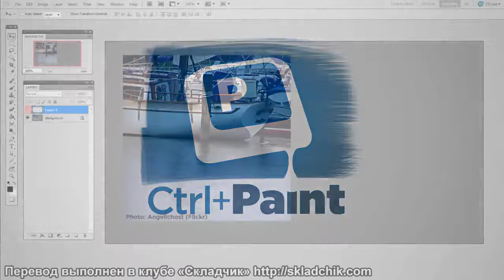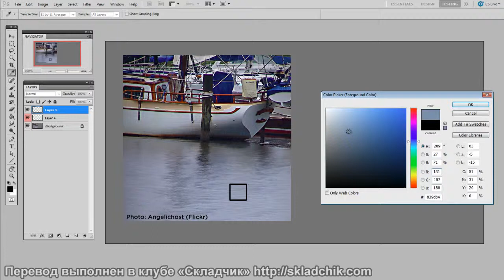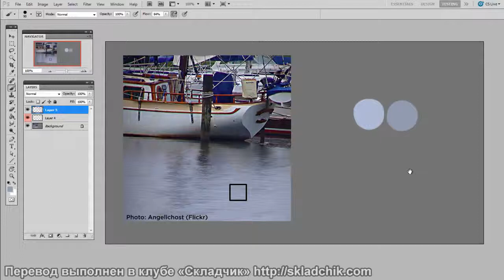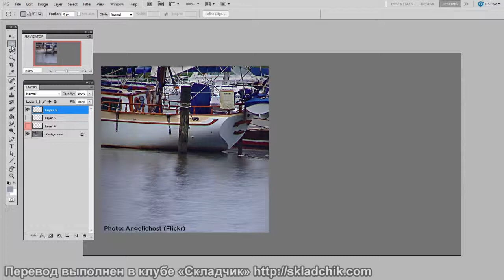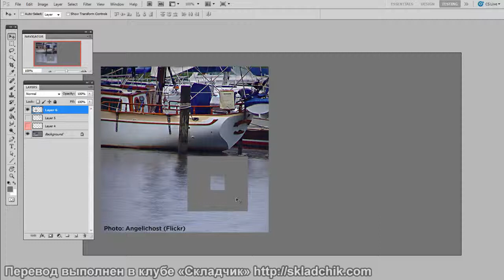99 Угадай цвет